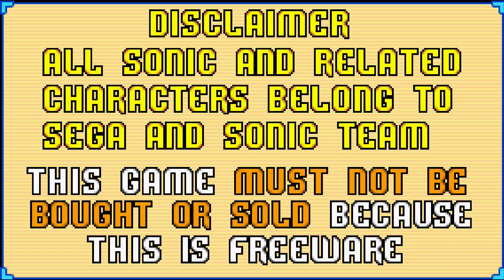Not So Simple Sonic Advance 2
In this video I showcase a SAGE 2021 Fan Game that remakes Sonic Advance 2 in the Not So Simple Engine

Games Played

Member Shoutouts:
Tyronne Bradley
Thanks For The Support It Really Helps ;)